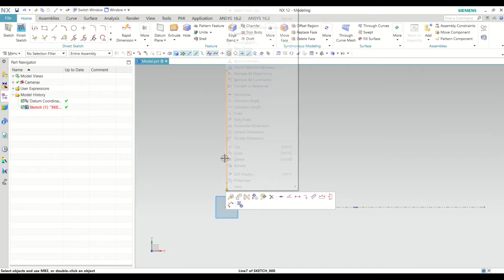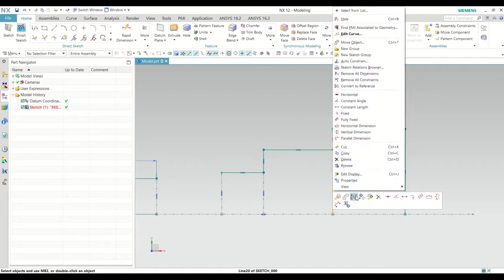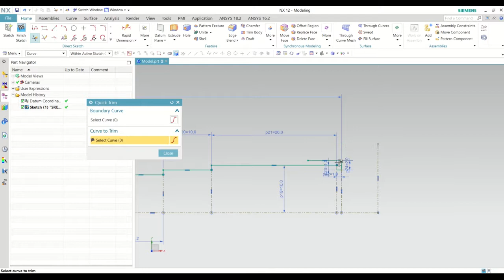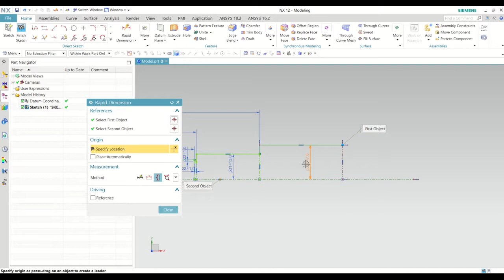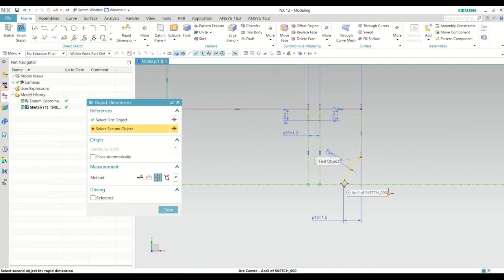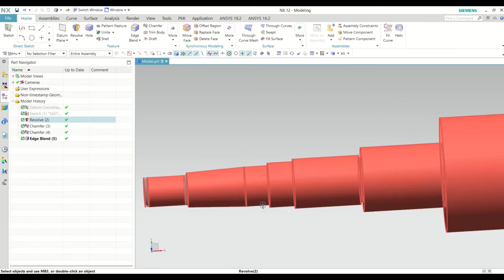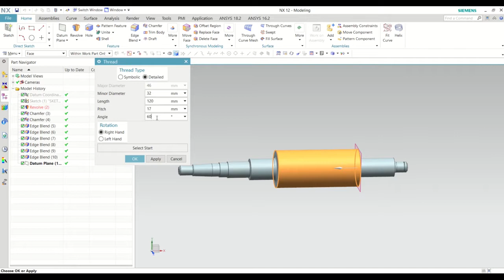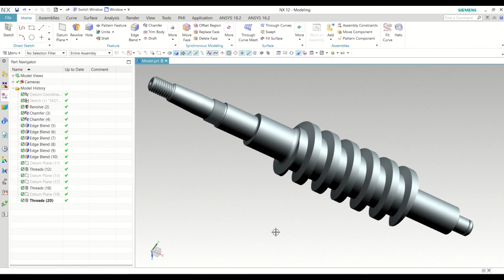How to design Worm Shaft | NX Siemens CAD | Full Tutorial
Worm Drive#Screw Thread#Worm Shaft#Worm Gear#Worm Wheel